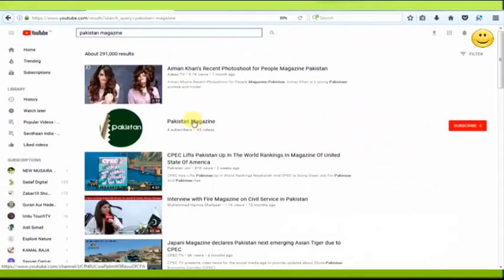Is Bande ki English Sun ke Aap Apni Hansi Rok Ni Paenge || National Textile University Faisalabad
Here is a look to Is Bande ki English Sun ke Aap Apni Hansi Rok Ni Paenge || National Textile University Faisalabad